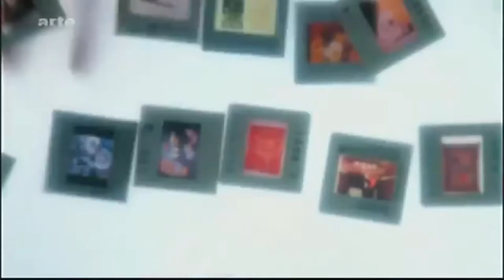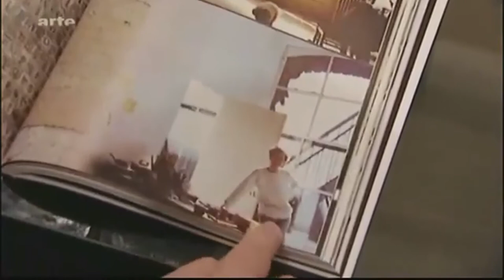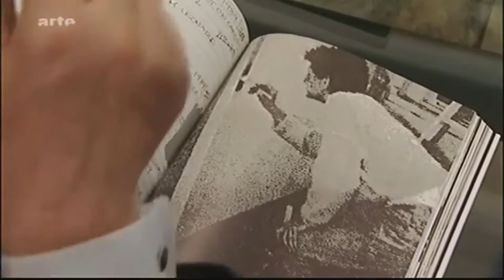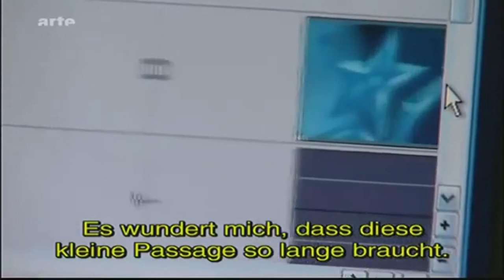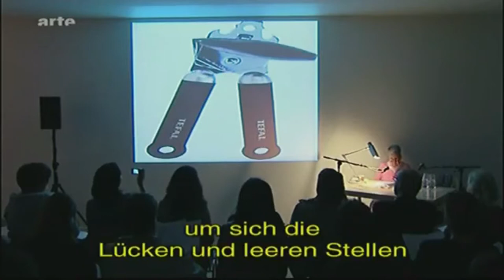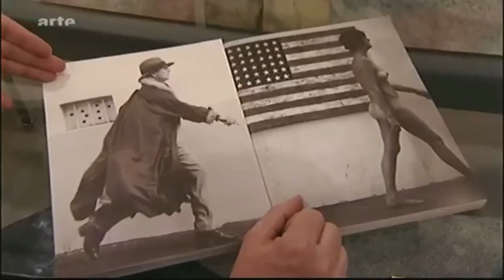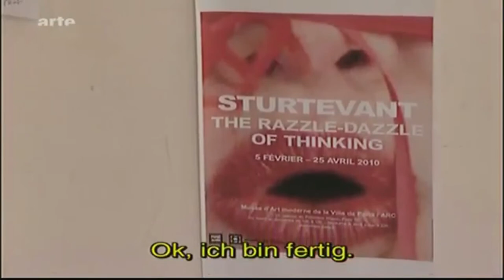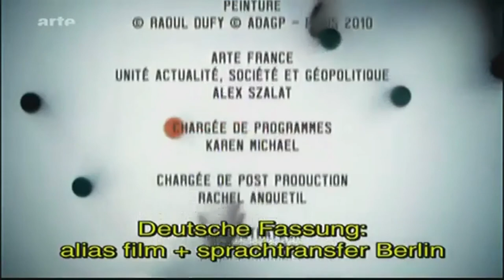Elaine Sturtevant Ein Portrait